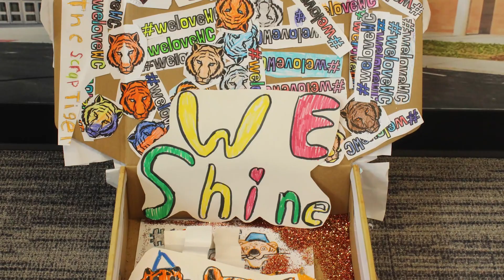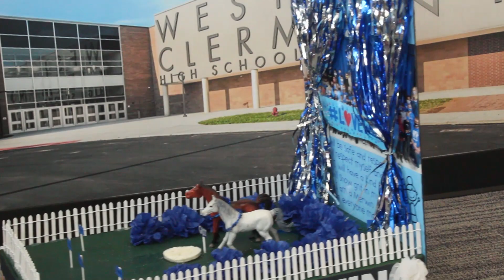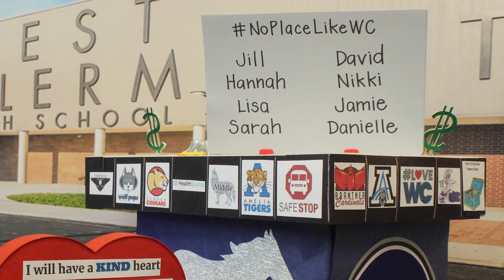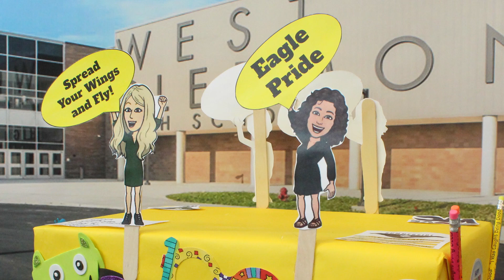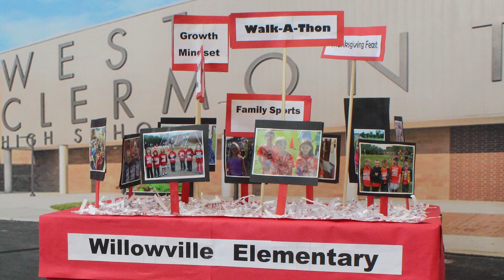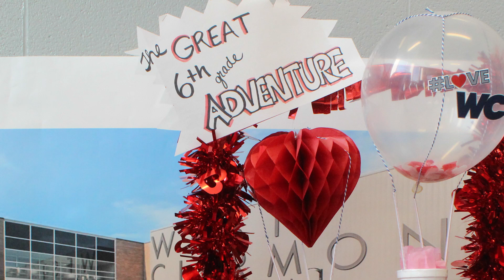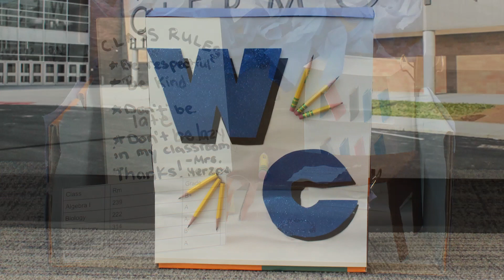2021 West Clermont LoveWC Shoebox Parade!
West Clermont School District
Cincinnati, Ohio